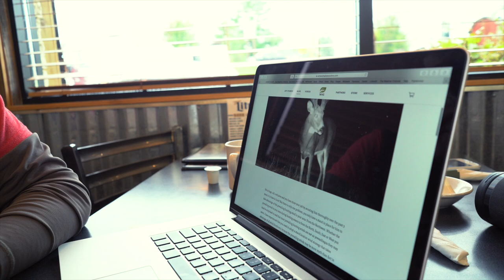Dominant Wind Direction Tips For Whitetail Treestand Locations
Which dominant wind direction should you plan your treestand location strategies around? All of them! The predominant winds for your hunting lands may surprise you, if you check out the historical data for you area.